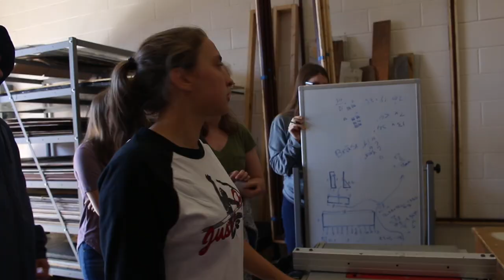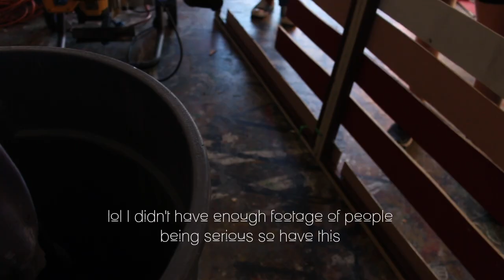MHS Mockumentary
This is a mockumentary which by definition is a motion picture or television program that takes the form of a serious documentary in order to satirize its subject. Basically, this is a joke and was made for the MHS theater department to laugh at.